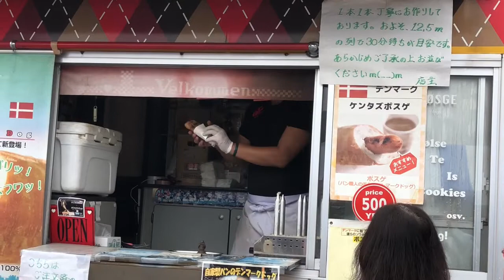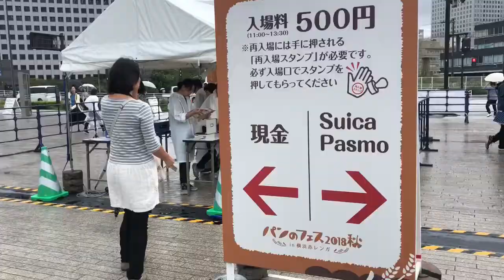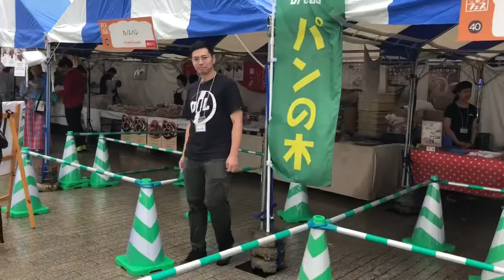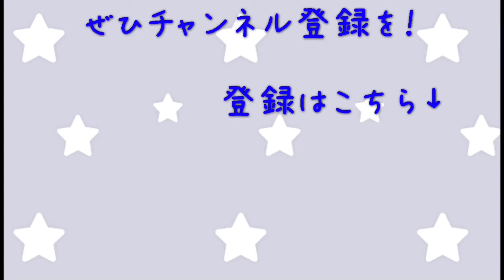パンのフェス2018 秋 パン好きさん 大集合！！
☆赤レンガ倉庫のイベント パン好きさん 大集合！！ 「パンのフェス2018 秋」

乙女心と秋の空‥とはよく言ったもので、天気がコロコロと変化するせいで折りたたみ傘を手放せない日が続いています。

パン好きのためのイベントとして大人気の「パンのフェス」がスタートした三連休初日の今日も、朝からあいにくの雨模様。それでもかなり大勢の方が、お目当てのパンを求めて赤レンガ倉庫に集まっています。

例年通り、人気店はお約束の大行列。那須のペニーレインは安定の一番人気でした。

本当にどこのお店も美味しそうなパンがいっぱい♪ 目移りして困ります。

何度も足を運んでいると思わしき女性陣は、皆さんサブバッグを用意して山ほど買い込んでいました。これほどの人気店が一同に揃う機会はなかなかないですからね。

私のお気に入りは、京都(嵯峨野)から出店の梅鶯堂さん、お花の形が可愛らしい梅餡入りのパンです。

純和風の甘酸っぱい餡が美味しく、おやつにもぴったり☆ 酒粕を使用しているとのことで、しっとりと柔らかく、甘さ控え目の上品な印象のパンです。

他にも個性豊かなパンが沢山並んでいますので、お気に入りの一品を探してみるのも楽しいですよ♪ 食欲の秋を思う存分、楽しみましょう！